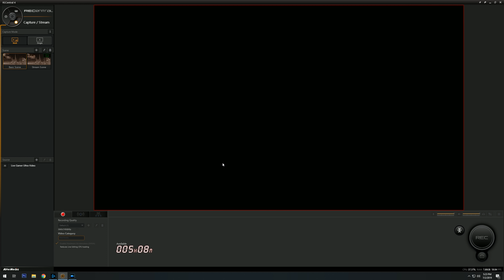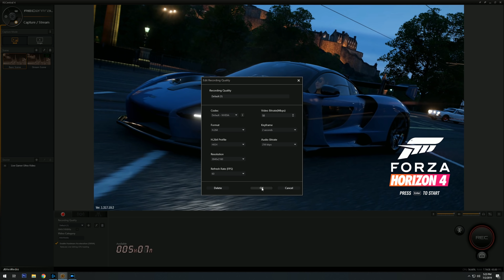BOBITZA IN 4K!!!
PC de stream/inregistrat:
RAM: 2x8Gb HyperX Predator 3200MGhz
Periferice:
Monitor : MSI MAG27CQ
Mouse: HyperX Pulsefire Surge
Tastatura: HyperX Alloy Elite RGB
Casti:HyperX Cloud Alpha
Placa de captura: Avermedia Live Gamer Ultra
Camera Web: Logitech C920